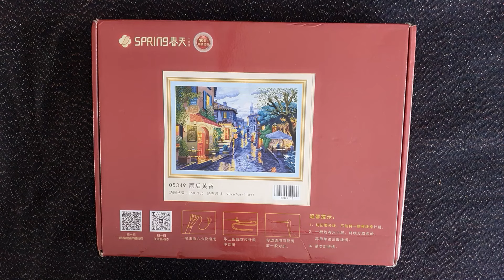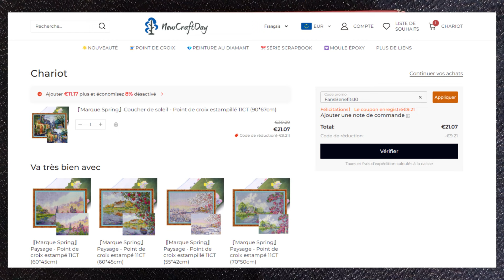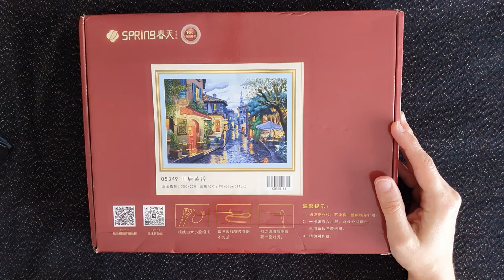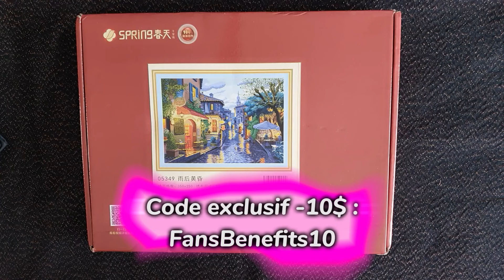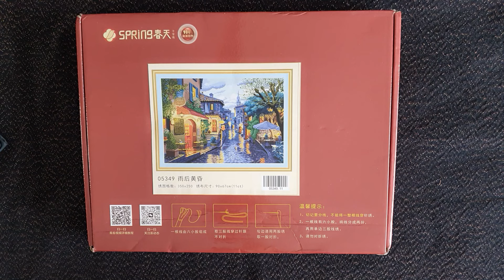Code promo exclusif -10$ chez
Voici une vidéo complémentaire sur le kit Spring présenté dans la vidéo d'hier. Suite à vos messages, j'ai contacté New Craft Day et je vous donne leurs réponses dans cette vidéo avec un code promo exclusif pour ce kit.
J'espère que cela vous aidera à vous prendre cette toile d'une excellente marque.
Je vous remets le lien du kit et le code promo qui lui est dédié.
Code promo exclusif -10$ : FansBenefits10